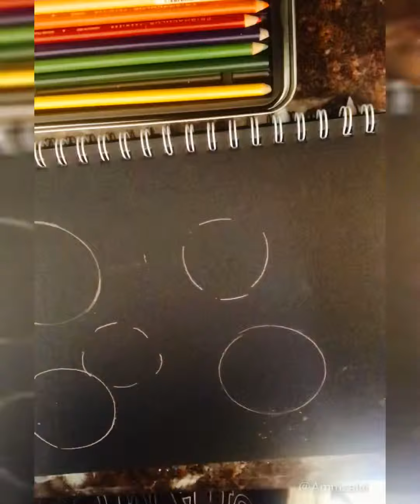Bubbles Simple Drawing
Bubbles Art simple easy way#BubblesArt#ammzlavi#MyVlogArt